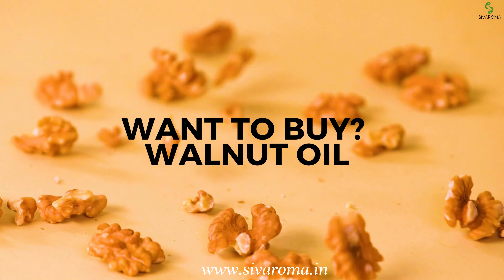Sivaroma's Walnut Oil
Walnut oil is a delicious, nutty oil made by pressing whole walnuts. It's rich in the omega-3 fatty acid ALA and other unsaturated fatty acids, as well as ellagitannins and other polyphenol compounds that act as antioxidants.